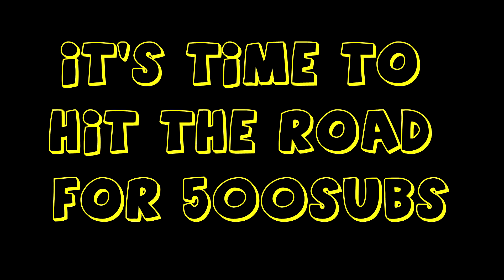NBA 2k17 My Team - DIAMOND ANTHONY DAVIS & RUSSELL WESTBROOK PACK OPENING!! 2 CRAZZZZZZY PULLS !!!!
Well deserved wow what a two cards :) Amazing !! :)

Enjoy :D

Only best pulls

Made by : SplashSwish